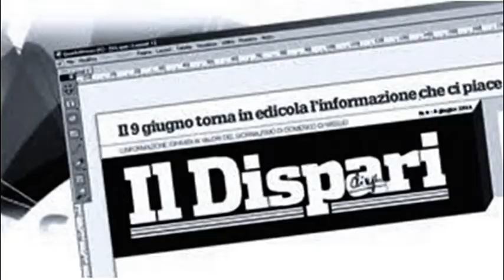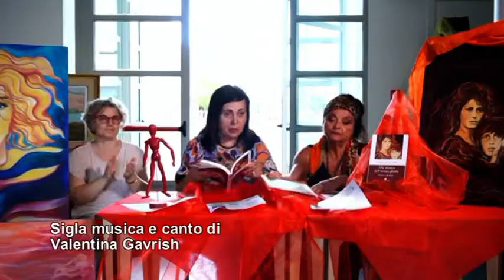7 Pontinia 8 luglio 2022 Anna Colaiacovo